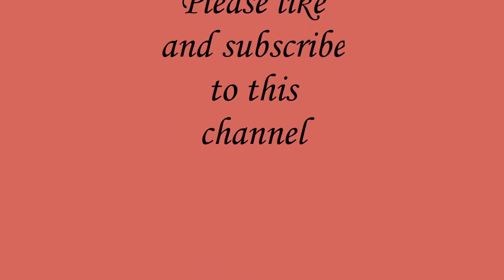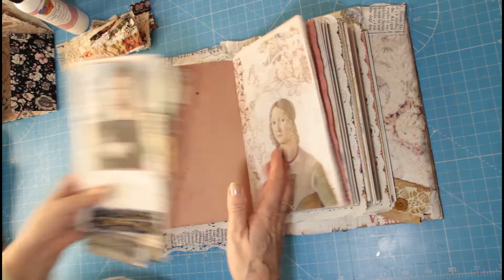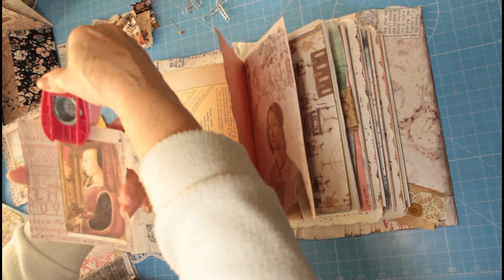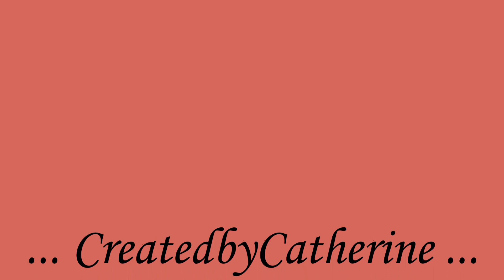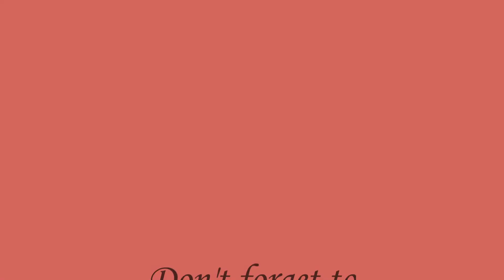My Crafting Week Ahead 15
Welcome to my world of all things textile and junk journal related.
Here you will find an eclectic mix of my created works for you to watch and enjoy.